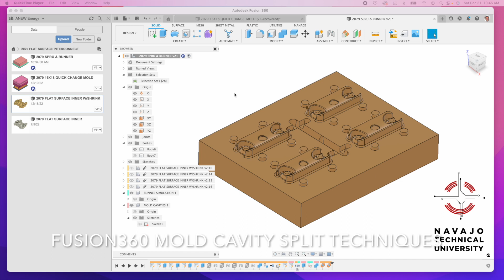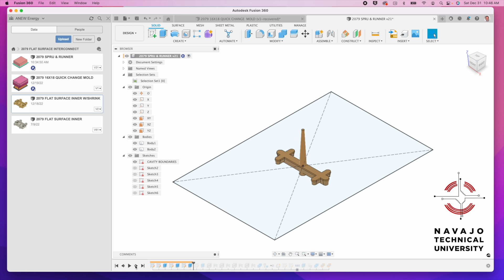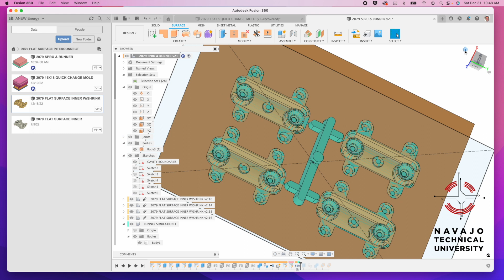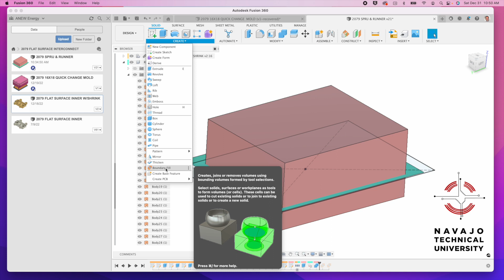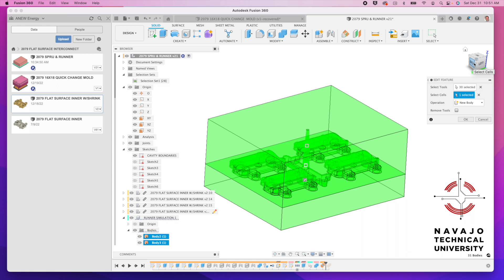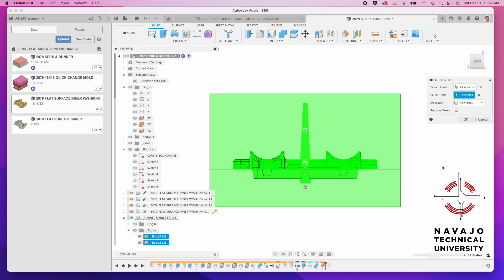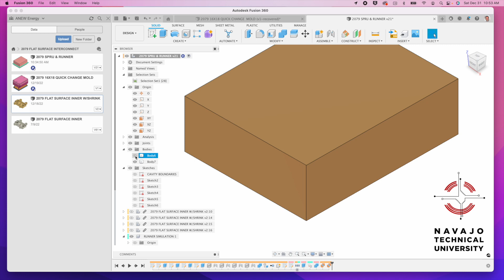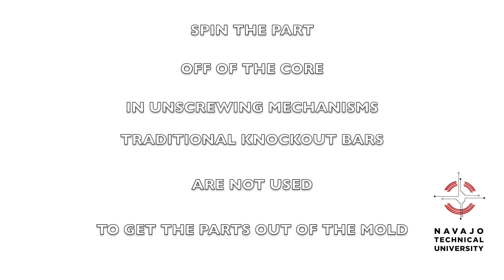FUSION360 MOLD CAVITY SPLITTING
TIME REQUIRED: 10:00 Minutes
DESCRIPTION: Here are techniques needed to split mold cavities.